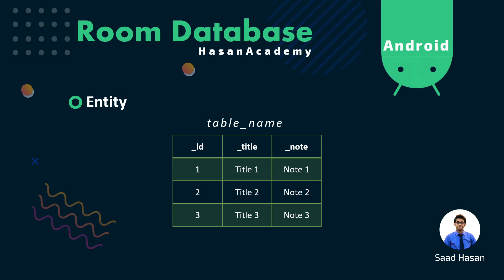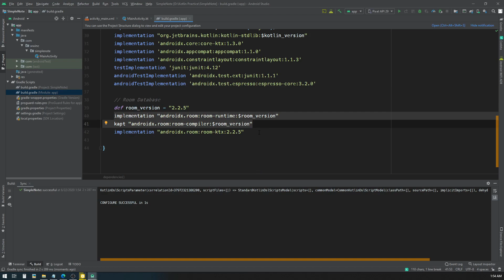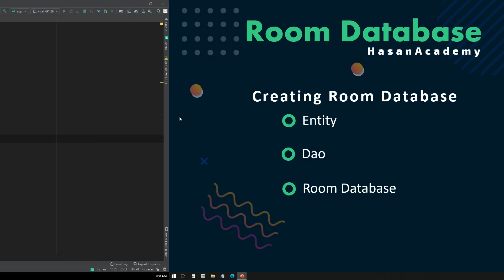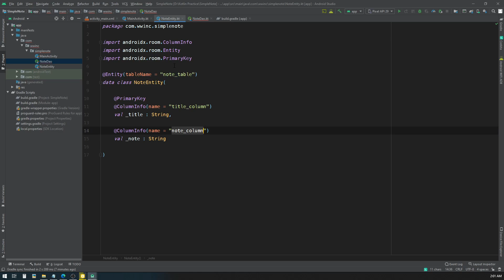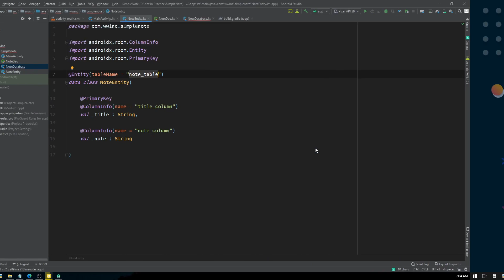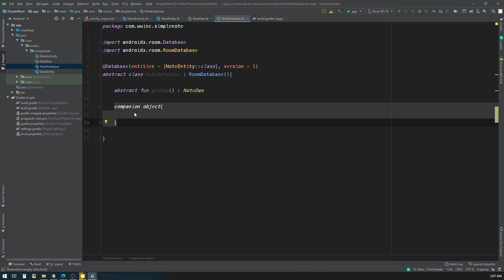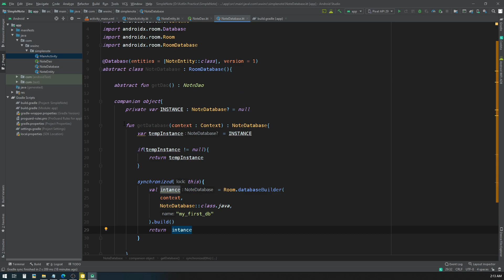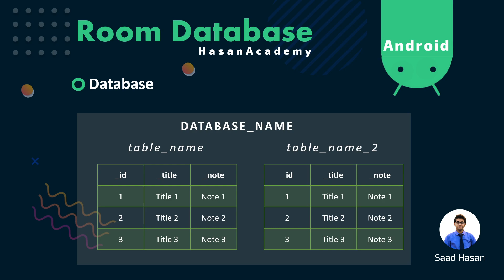Create Database | Kotlin Room Database | Part 1 | Bangla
The Room persistence library provides an abstraction layer over SQLite to allow for more robust database access while harnessing the full power of SQLite.

The library helps you create a cache of your app's data on a device that's running your app. This cache, which serves as your app's single source of truth, allows users to view a consistent copy of key information within your app, regardless of whether users have an internet connection.